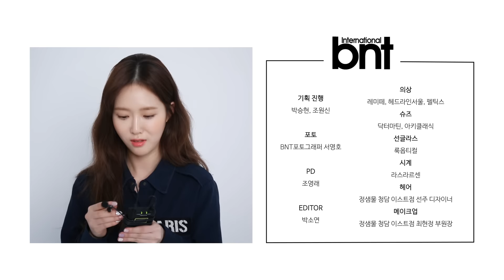[bnt영상] 다이아승희